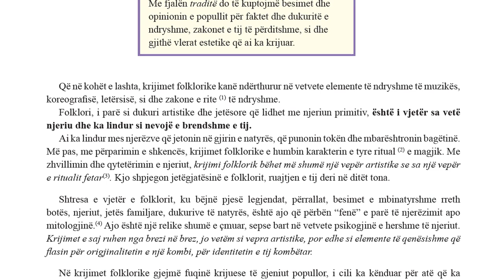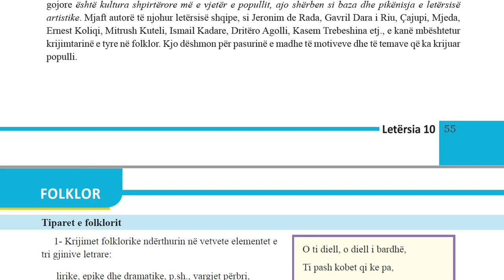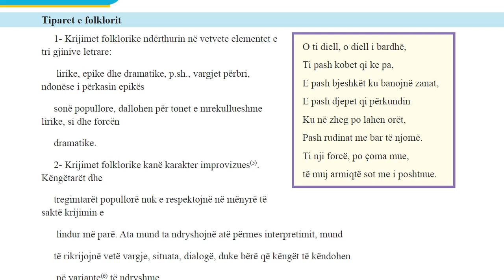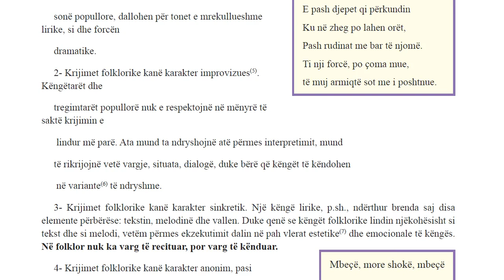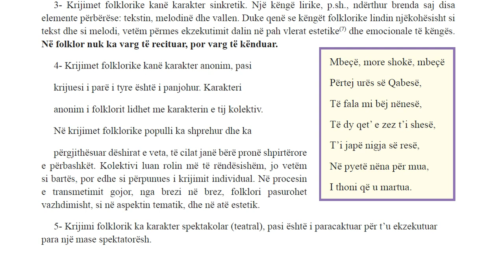Letersia 10 Filara Mesimi 2 1 Folklori Vlerat dhe tiparet e tij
Që në kohët e lashta, krijimet folklorike kanë ndërthurur në vetvete elemente të ndryshme të muzikës, koreografisë, letërsisë, si dhe zakone e rite të ndryshme. Folklori, i parë si dukuri artistike dhe jetësore që lidhet me njeriun primitiv, është i vjetër sa vetë njeriu dhe ka lindur si nevojë e brendshme e tij. Ai ka lindur mes njerëzve që jetonin në gjirin e natyrës, që punonin tokën dhe mbarështronin bagëtinë. Më pas, me përparimin e shkencës, krijimet folklorike e humbin karakterin e tyre ritual e magjik. Me zhvillimin dhe qytetërimin e njeriut, krijimi folklorik bëhet më shumë një vepër artistike se sa një vepër e ritualit fetar. Kjo shpjegon jetëgjatësinë e folklorit, ruajtjen e tij deri në ditët tona.